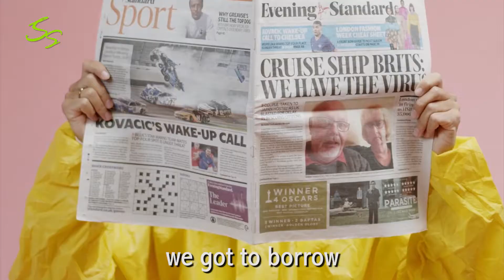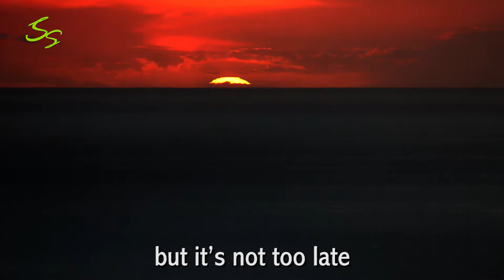Get Used To It - Original song by Sebastian Goh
Music & lyrics written, performed and produced by Sebastian Goh CS.
Greetings from Singapore.

Acoustic Guitar: Taylor-314CE
Electric Guitar: Fender-American Deluxe Telecaster
Bass Guitar: Ibanez-Mikro GSRM20

Thank You for use of the following video footage.
From PEXELS
Intro
(Video by Free Creative Stuff)
Chorus 2

Looking after your well being (video courtesy of Singapore Airlines) @ Chorus 1
masks4all (video courtesy of NOW THIS) @ Chorus 3